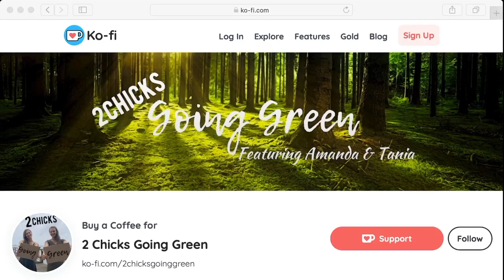Celebrating our 1 year YouTube anniversary! | + Exciting updates & bloopers! | 2 Chicks Going Green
We are celebrating our ONE year anniversary on YouTube 🎥! Wahoo 🎉! We are so excited💃🏼 and feel very grateful for all our supporters! To celebrate we are sharing some new updates about our channel and some bloopers we have been collecting!
- we discuss details about it in this video 🎬, so make sure to watch 👀!

And if you have enjoyed our channel up until now and would like to buy us a coffee ☕️ or leave us a tip you can do so on our Ko-fi page! 😁
Going Green is here to help you live a greener, more sustainable lifestyle, one easy eco change at a time. 🌎 We can make an impact together: EVERY change makes a difference👏🏼!
+ Start your own personal journey and participate in our top10 eco challenges today:

SHOPPING LINKS & DISCOUNTS 💰
+Earth Hero 🌱
[not case sensitive, can’t be used on sale items, can’t be paired with other coupons, can’t be used on Gift Cards, TerraCycle boxes, Zeal Optics, or Naturepedic products]

(1 year & 1 month memberships available)

Want to purchase healthy 🌎 eco-friendly subscription boxes, kits, products or gifts from Tania's online zero waste shop?